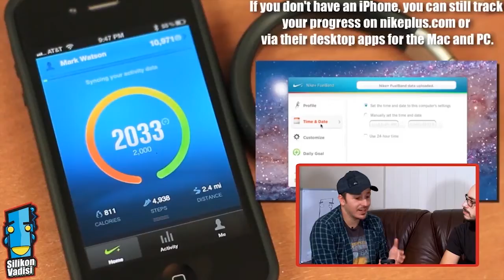Silikon Vadisi - Teknoloji Sohbetleri - Nike Plus Fuel Band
Silikon Vadisi TV editörleri Hakan Akben ve Tolga Arıcan, Nike Plus Fuel Band hakkındaki deneyimlerini paylaşıyor.
Silikon Vadisi Televizyon programı her Pazar saat 18:55'te canlı yayınla Skyturk 360 kanalında!